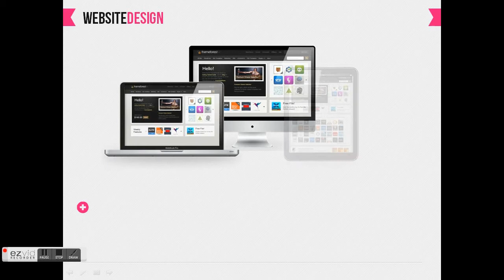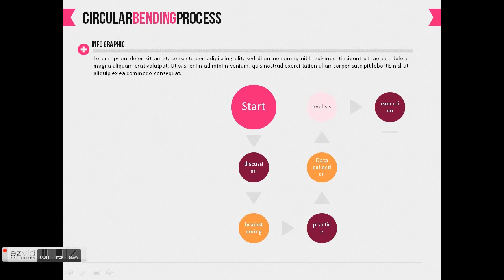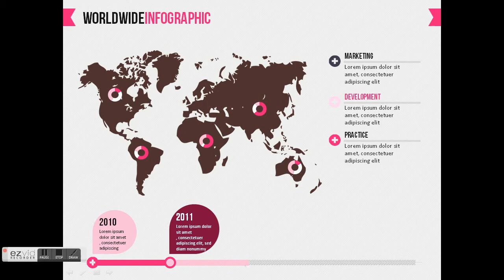WYDIWYG - Simple, Clean, Modern Presentation Template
This template include:
- PPTX file for Microsoft Office Powerpoint 2007/2010
- PPT file for Microsoft Office Powerpoint 1997/2003
- Adobe Photoshop CS4 source file, for some slides (text, shape or vector smart layers)
- PNG images with transparency, object from slides embeded in Powerpoint files.
- Screenshoot slide

Features:
- 25 + Clean, Simple, & modern slides
- Custom animation for each object
- Slide transitions
- Slide navigation (Prev/Next button)
- Easy Editable chart with " SMARTART "
- Easy to read texts

All files that are included in package are highly editable.